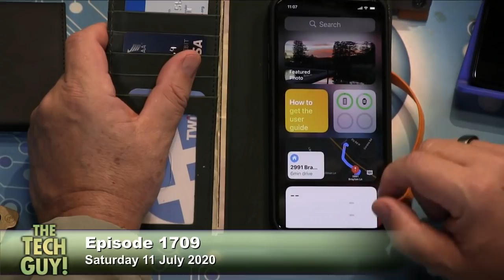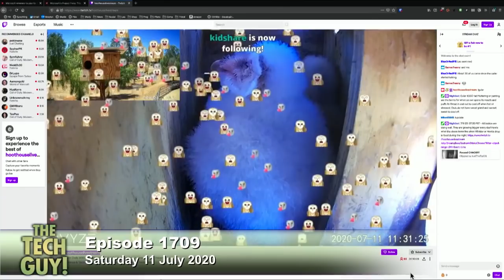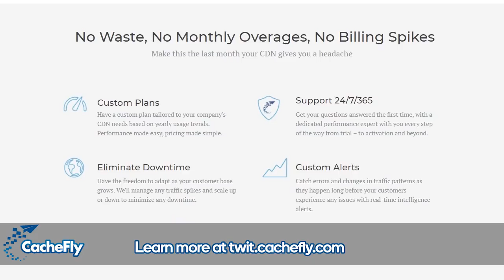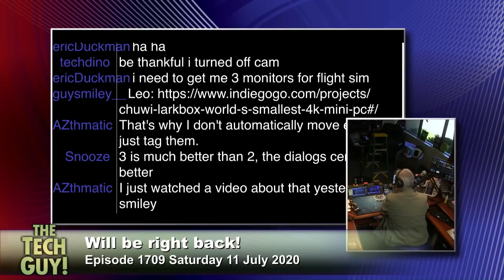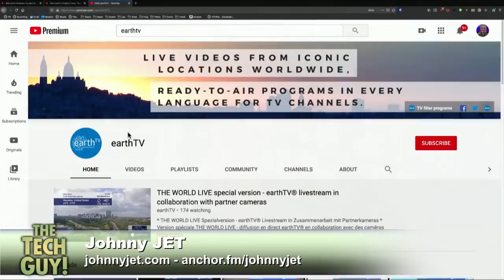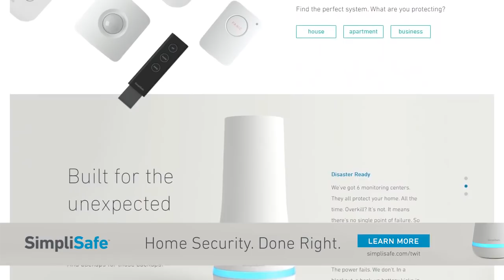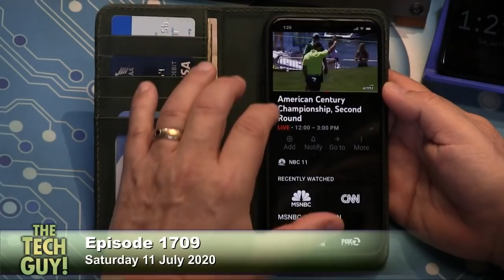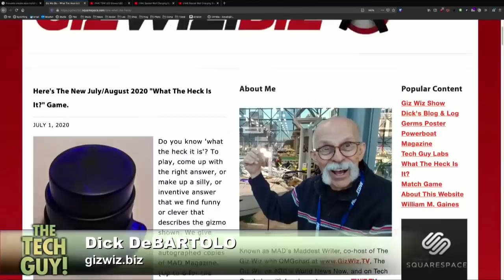Leo Laporte - The Tech Guy: 1709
A bug in iOS could expose your clipboard to other applications, finding a good outdoor camera, understanding how to use reviews to make the right purchases, backing up your Google Photos to another cloud service, troubleshooting Google Chrome crashes, the best microphone for podcasting, inkjet printers vs. laser printers, and more of your calls!